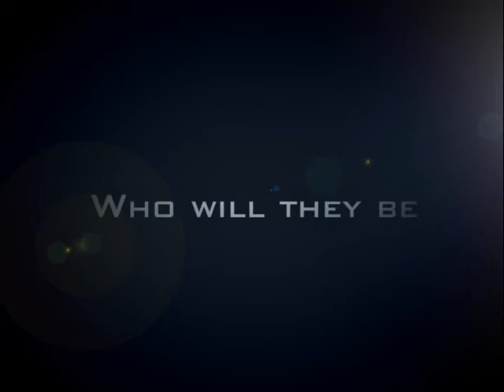Winnie Lau for Vice Pres (Election 2008)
Eric didn't really help much with this vid. It was juss an intro to my website for the school election campaign thingy. I didn't really wanna put it up on YouTube but to put it onto dah site i had to link to youtube soo yeah. :P

winnielau4vicepres.tk
:D

(Programs Used.. (No one cares, but there's always SOMEONE who asks T__T;) Adobe After Effects CS3, Adobe Photoshop CS3, Evolution, Sony Vegas 9.0[Barely.], Windows Movie Maker)